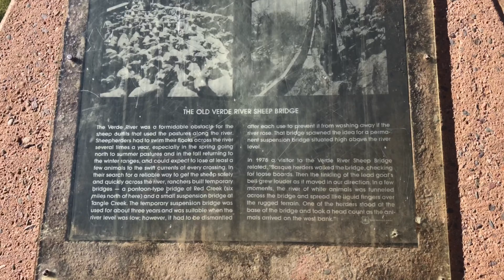Visiting Sheep Bridge Hot Spring @ Black Canyon City, AZ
Offroading, explore and adventure